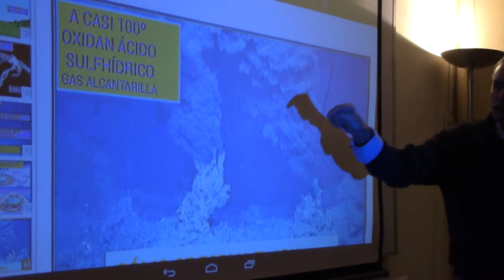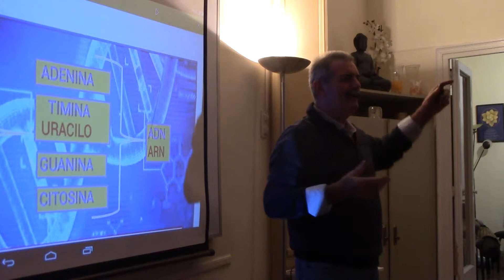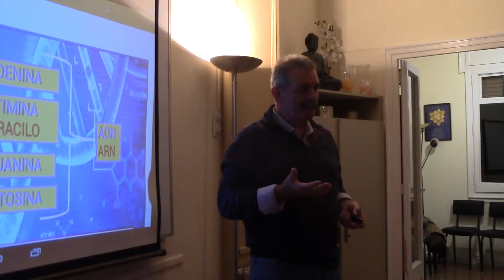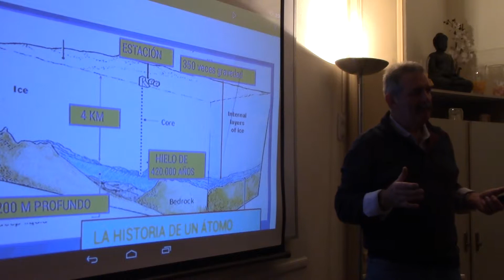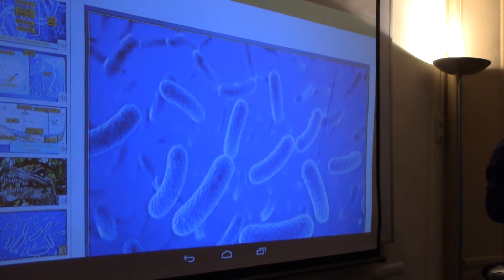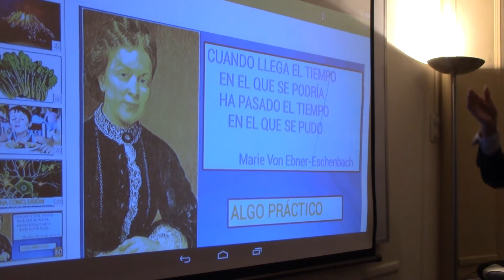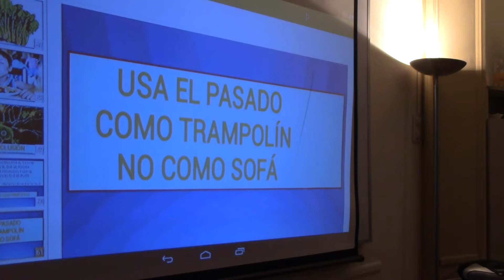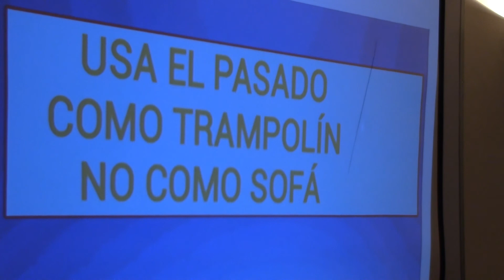DE DÓNDE VENIMOS por Eloy Millet Monzó tercera de cuatro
Conferencia de Eloy Millet Monzó, de Alicante, sobre la eterna pregunta: DE DÓNDE VENIMOS, haciendo un relato ameno y bien construido sobre el origen del ser humano, desde la existencia básica de gases hasta la concreción de formas inteligentes, de vida, llegando al cuarto reino humano o reino capaz de comprender y asimilar el entramado evolutivo y creacionista del mundo donde vivimos. Desde la reacción química original, hasta los aminoácidos, proteínas, seres vivos primarios, dinosaurios, hasta llegar al ser humano en la actualidad, sapiens, sapiens. Eloy nos ha presentado una visión científica, podríamos a partir de la misma realizar una visión esotérica, acorde las estanzas de Dyzan tal y como Madame Blavatsky las describió en La Doctrina Secreta.
(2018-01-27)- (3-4)-DE DÓNDE VENIMOS por Eloy Millet Monzó